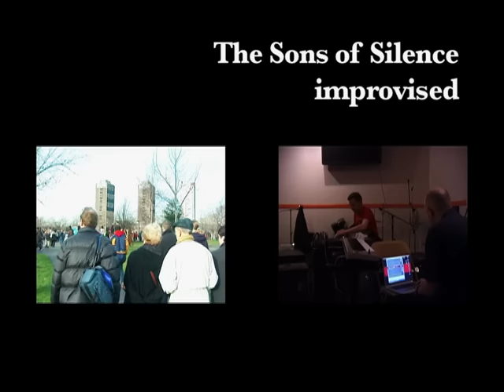The Sons Of Silence: improvised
Moat Studios, Stockwell.
November 2004